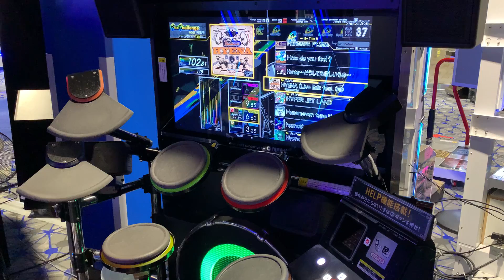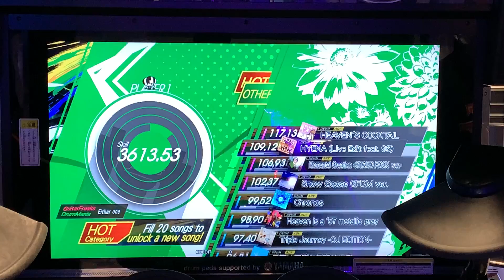(Gitadora NEXTAGE) HYENA (Live Edit feat. 96) ADV [82.67%]